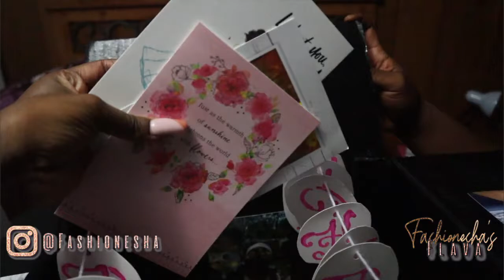I CAN'T BELIEVE THEY DID THIS 😭🥺 | 24th Birthday 🥳 *VLOG*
What's up FlavaSquad ! Ya girl is 24 now 😌😍 enjoy this vlog footage from the best birthday ever!!!

SC: @DANNIED_B 📲
PIN: @FASHIONESHA 💃